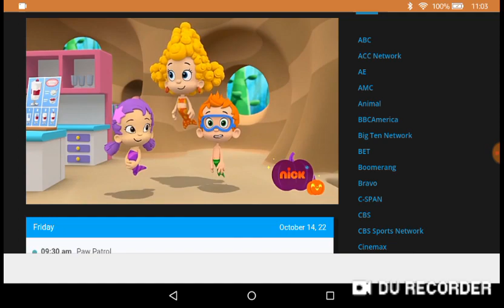Bubble guppies New episode Nickelodeon USA Live